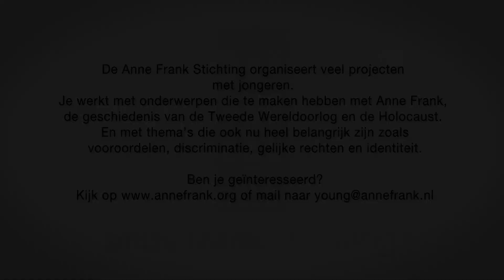Anne and I - The Making Of